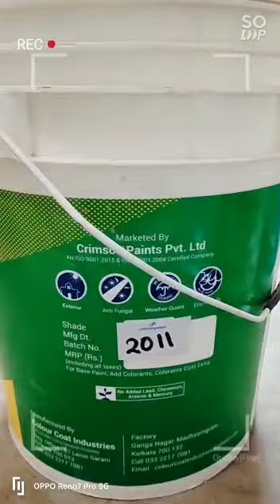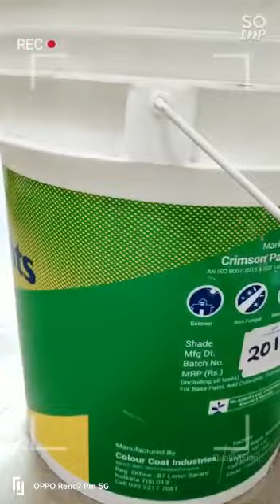High Seene Luxury Exterior Emulsion from the house of Crimson paints pvt. Ltd.